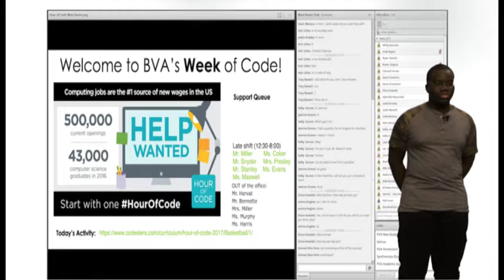Ish PVA testimonial Master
Students discuss their experiences at PVA